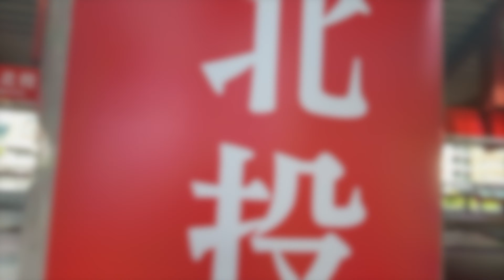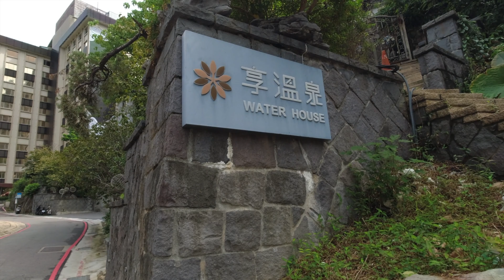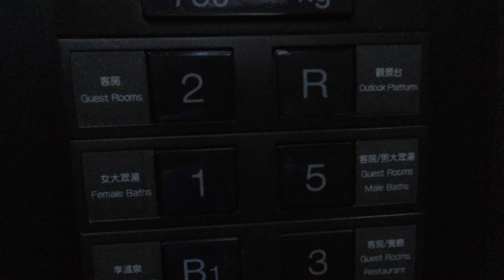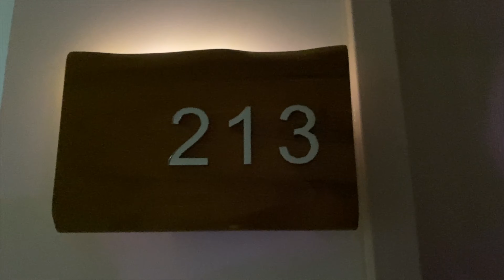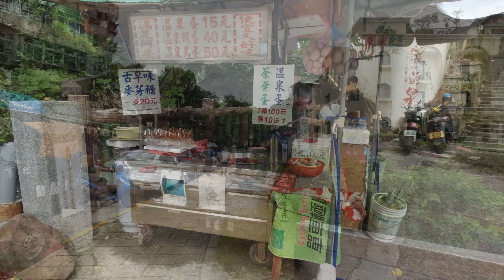北投酒店開箱｜半日溫泉之旅 - 享溫泉 + 必食地熱谷溫泉蛋小店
天氣開始冷啦！
偷得浮生半日閒，一起來去北投泡湯吧！

溫泉旅館開箱 - 03:04